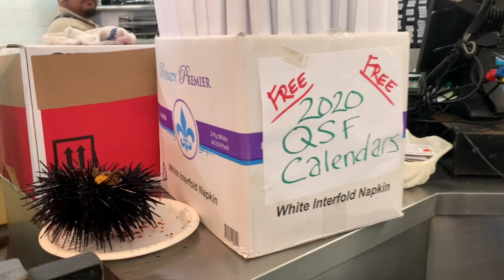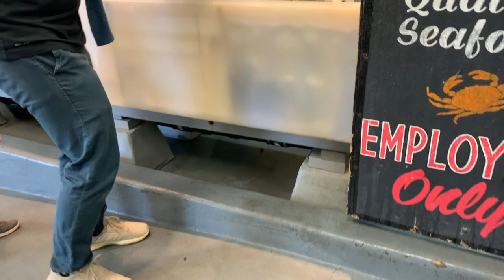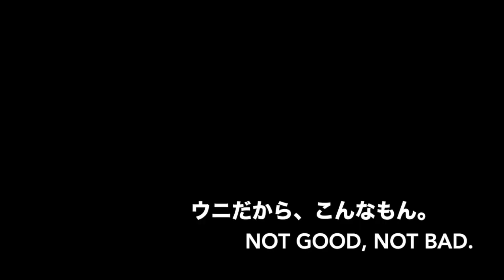うにってなあに？/ What's Uni/Sea Urchin?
すーちゃん（3歳）が、「うにを見たい」ということで、うにを見て食べに行ってきました。

音楽は、こちらのサイトから、お借りしました。

▼2人のプロフィール

■TAK
・写真家
・Tak S. Itomi Photography and Design代表
・セブンシーズメディア代表
　カリフォルニア州立大学卒。ロサンゼルス在住。2004年にアメリカ大自然をテーマにした作品で、総合写真展「大賞」「朝日新聞広告賞」「コニカミノルタ賞」を受賞。世界の大自然、人々、文化を見て感じる驚きや発見そしてワクワクを、写真でダイナミックに表現している。

■いづみ
・旅ライター
・メディア会社代表
ロサンゼルス在住。学生時代に、グランドサークルのキャンプツアーに参加したことにより、アメリカの大自然（地球）の中で遊ぶことを覚え、通い始める。魅力的なアメリカの大地をたくさんの人に見て欲しくて、その魅力を様々な方法で発信。最近は、子連れでグランドサークルを満喫中。

▼SNSなど